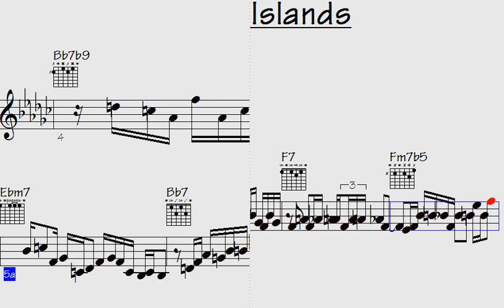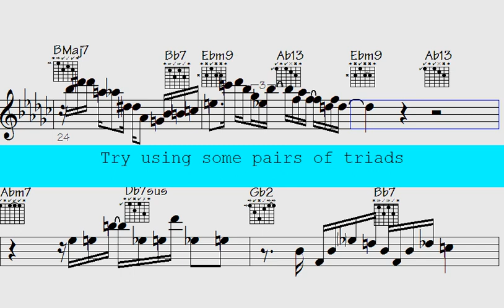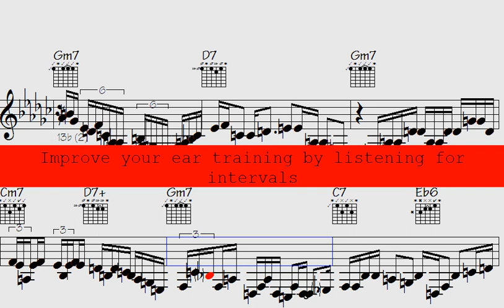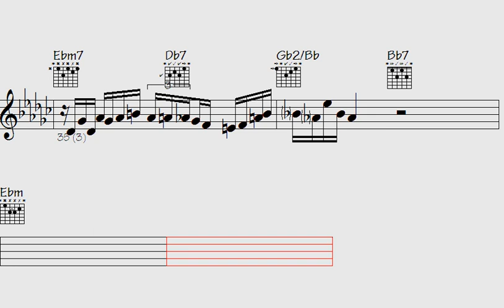Discover 'Typical Islands': A Mesmerizing Tune Leading You on a Magical Adventure.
l2k 4-178